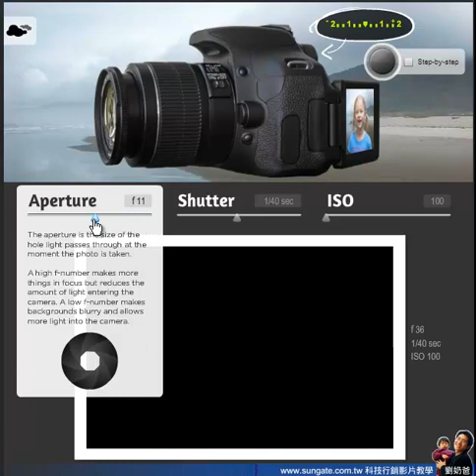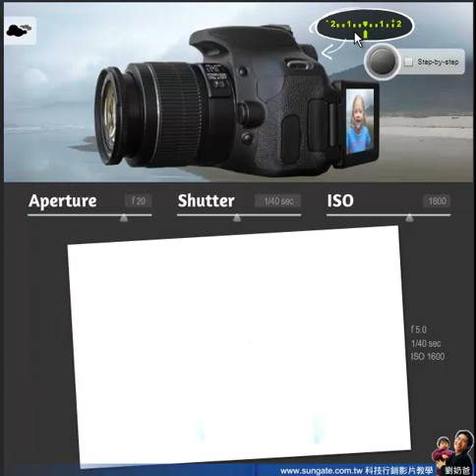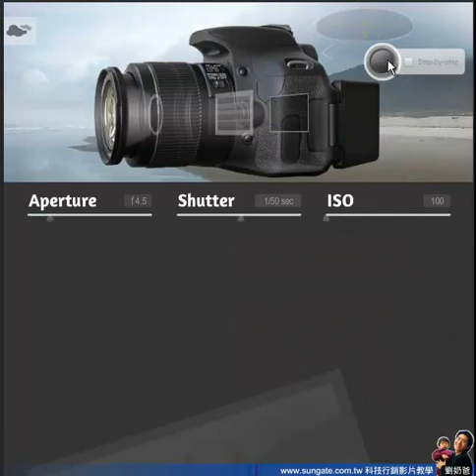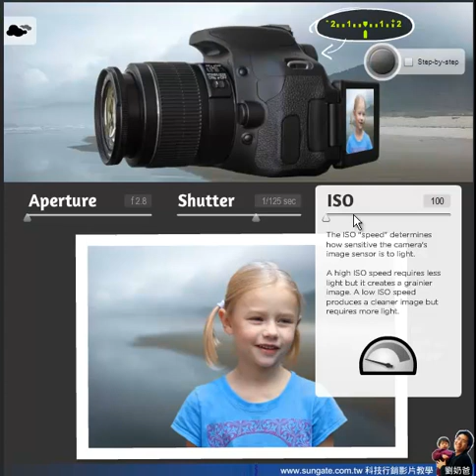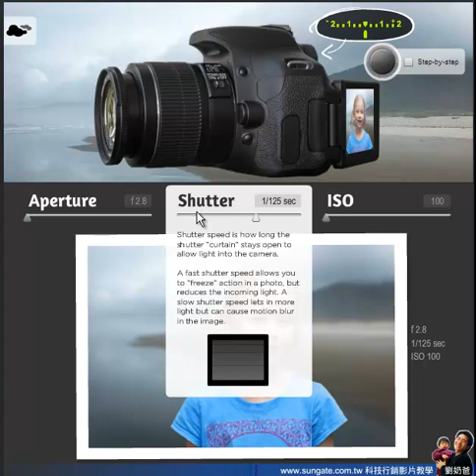[單眼相機拍照密技] 光圈快門iso值的搭配